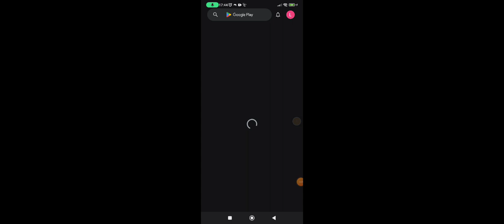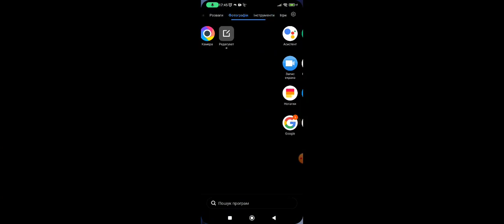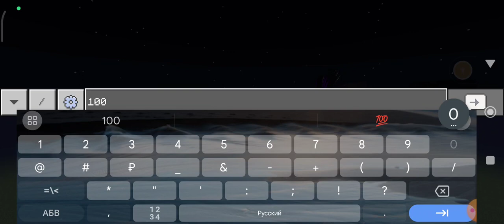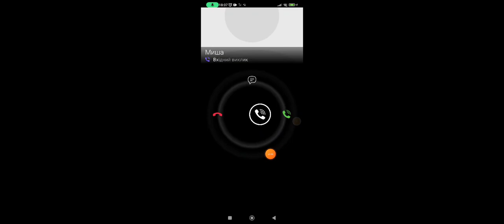2 листопада 2023 р.